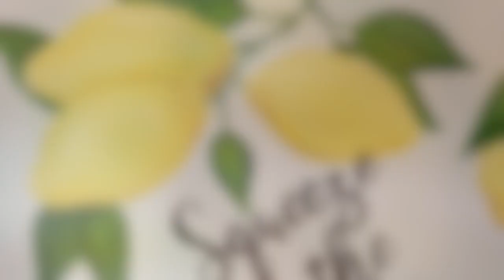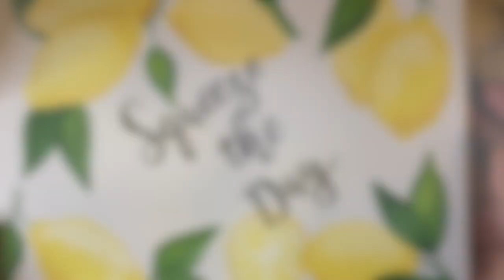THE EASIEST WAY TO PAINT LEMONS: Squeeze the Day Painted Canvas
If you're looking for the absolute easiest way to paint lemons, this is it. All you need is craft paint, some brushes, and a surface to paint on. As the saying goes, "easy peasy lemon squeezy."  They're so bright and cheery, you'll want to paint lemons everywhere!